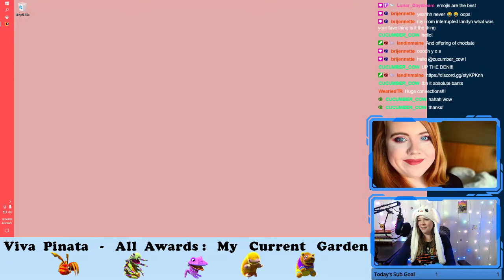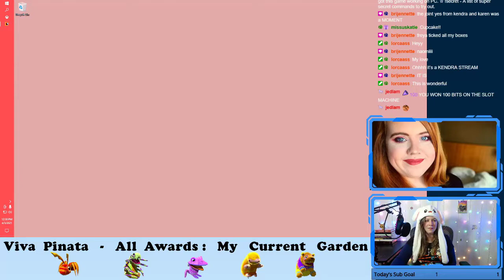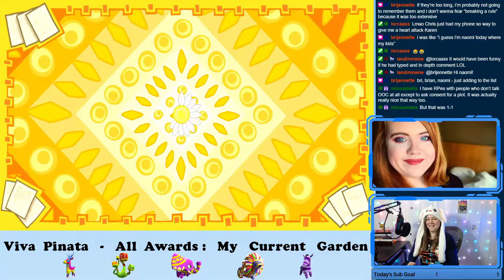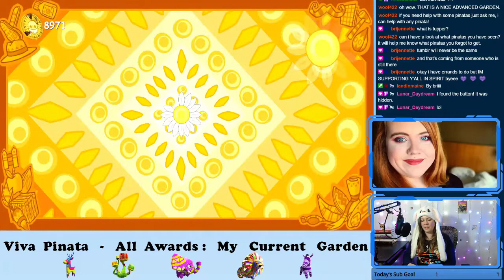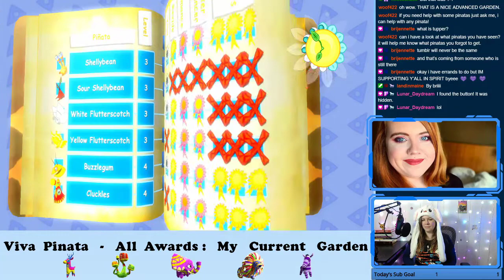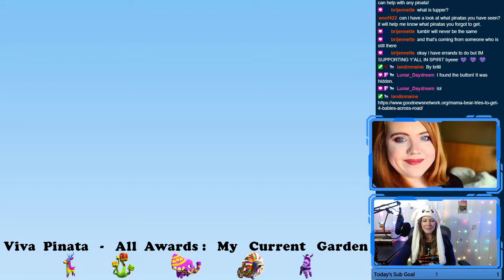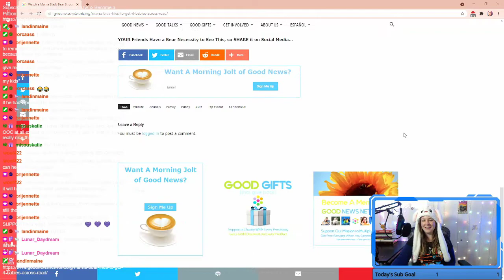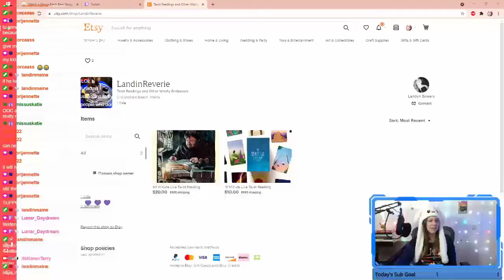The One Where We Talk About Joining Groups | Karen Plays Viva Piñata Episode 34